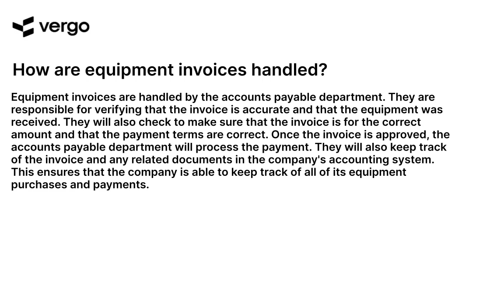Equipment Invoice Management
Equipment Invoice Management is a powerful tool for businesses to manage their equipment invoices. It helps streamline the process of tracking and managing invoices, making it easier to keep track of payments and ensure accuracy. With Equipment Invoice Management, businesses can easily manage their equipment invoices, saving time and money.